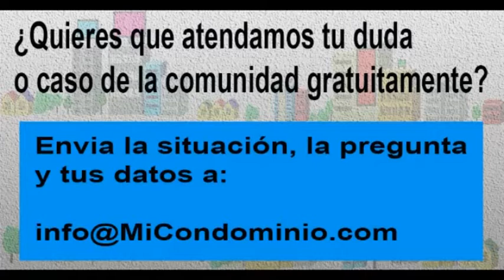¿Comó puede hacerse uso de la sala de usos múltiples durante la semana flexible?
Pregunta remitida por Vanessa Pacheco, atendida el jueves  8 de julio de 2021.

Radio Comunidad.com